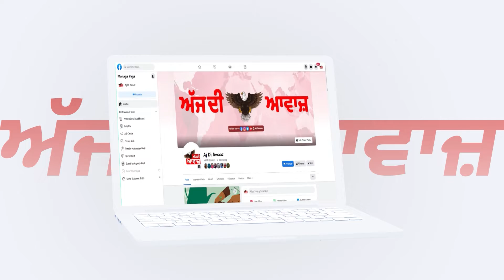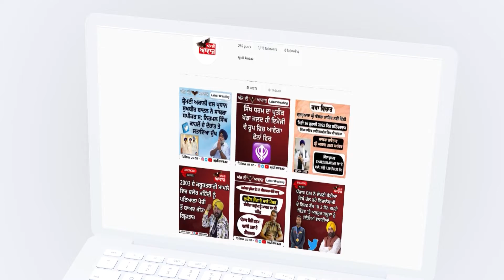ਬੀ.ਜੇ.ਪੀ ਕਰੇਗੀ ਗਿਆਰਾਂ ਦਿਨਾਂ ਦੀ ਪੈਦਲ ਯਾਤਰਾ, 2 ਹਜ਼ਾਰ ਪਿੰਡਾਂ ਦਾ ਕੀਤਾ ਜਾਵੇਗਾ ਦੌਰਾ